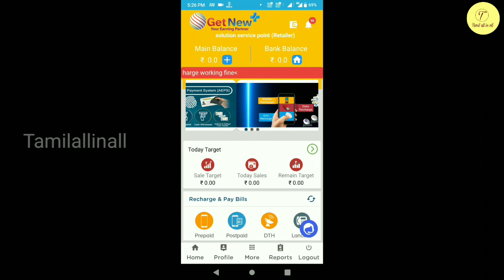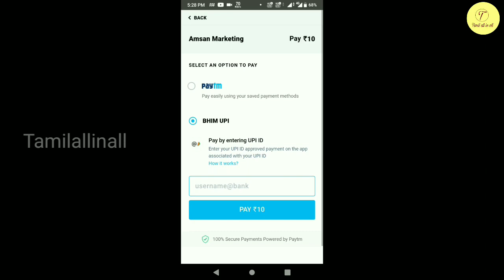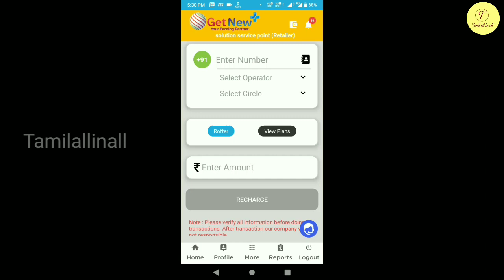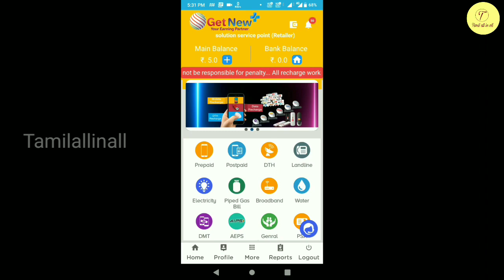Multi recharge portal tamil|getnew recharge portal tamil|recharge business tamil|tamilallinall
TAMILEC RECHARGE PORTAL: tamilec.in

TNPANSERVICE PORTAL: tnpanservice.in

E-BUSINESS CARD PORTAL : tamilecards.in

DEMO CARD: tamilecards.in/tamilallinall

*SPICE MONEY PROCESS VIDEOS*